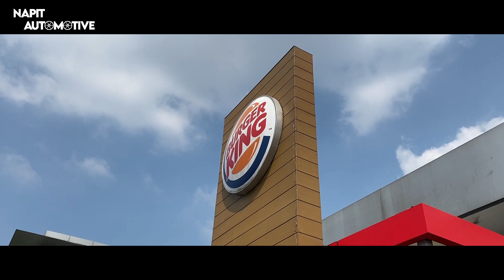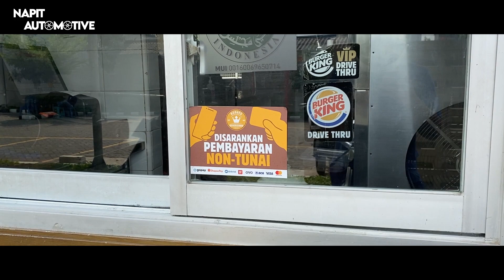BURGER KING DRIVE THRU MOTOVLOG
video selingan di channel napitomotiv sebelum menuju ke project project berikutnya.